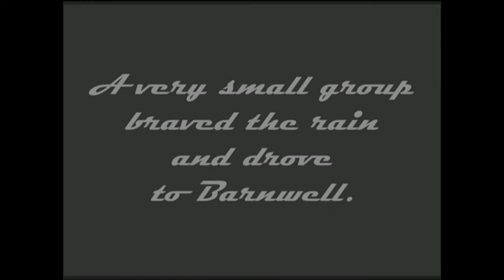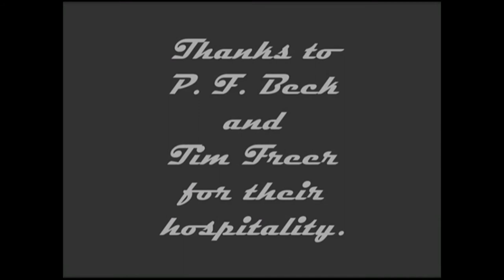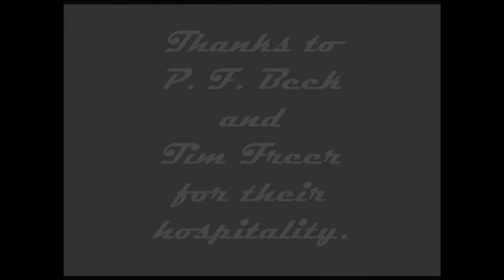South Carolina Breakfast Club - Barnwell - March 24, 2013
The South Carolina Breakfast Club was in action at Barnwell Regional airport on March 24, 2013.

 • I Have a Reservation by TrackTribe